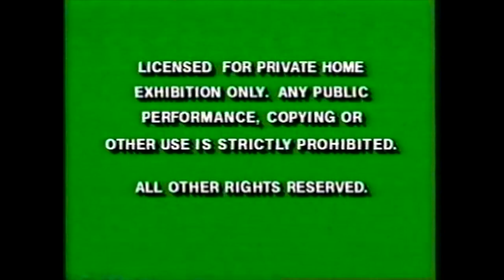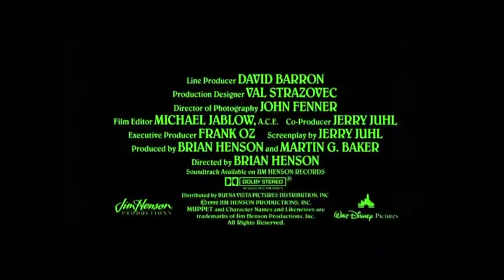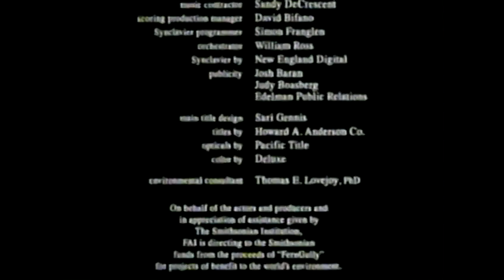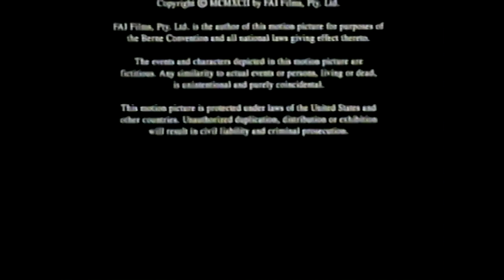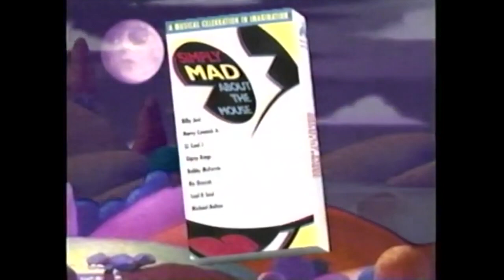Open + Close to "Ferngully" 1992 VHS with Disney trailers